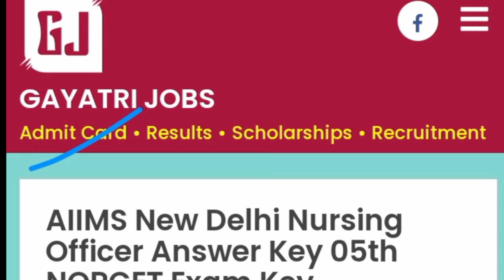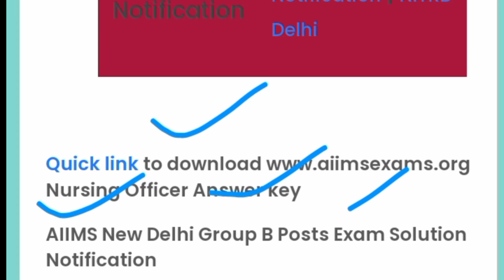AIIMS New Delhi Nursing Officer Answer key NORCET 5th Exam Key Objection Form Download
All India Institute of Medical Sciences, New Delhi has released the AIIMS New Delhi Nursing Officer Answer Key PDF For all sets A, B, C, and D NORCET 5th, Notice No 146/2023 of all question paper series at the official website. Check/Download the AIIMS New Delhi Nursing Officer Exam Key